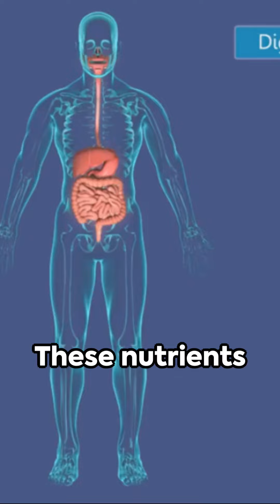The Health Benefits of Farting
CRF #86#

Fun Facts: you can see Interesting and Smart Info with Oddly Satisfying Videos in the Background.